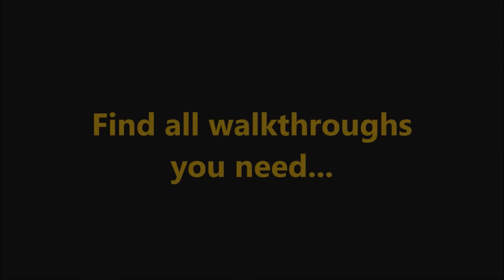New Lands 2 CE Level 16